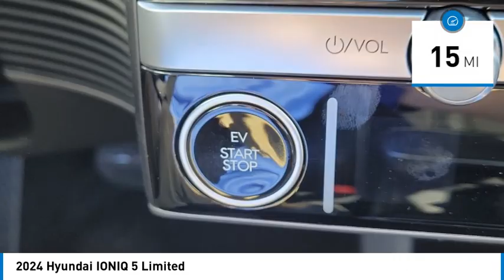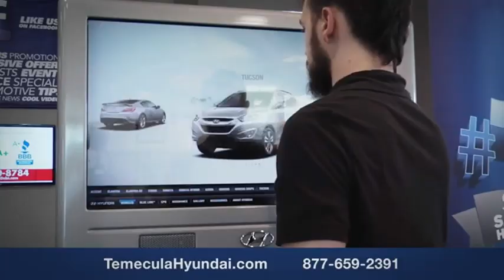2024 Hyundai IONIQ 5 TEMECULA MURRIETA MENIFEE HEMET CORONA ESCONDIDO H5240544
2024 Hyundai IONIQ 5 Limited

Temecula Hyundai
27430 Ynez Rd.

You'll love this 2024 Hyundai IONIQ 5. This is a vehicle you'll want to take home.